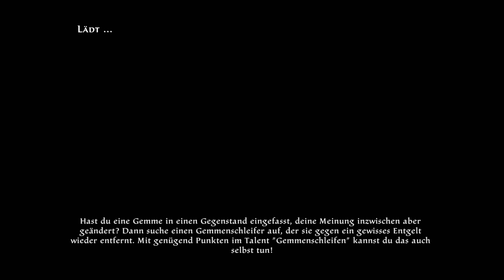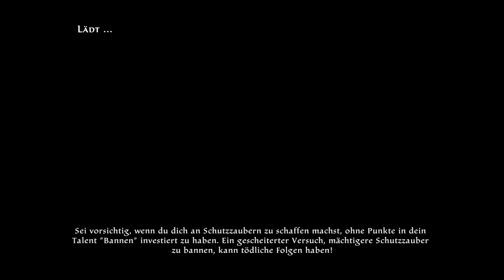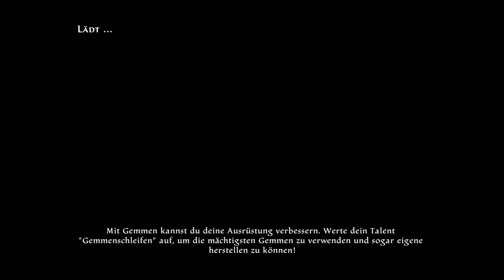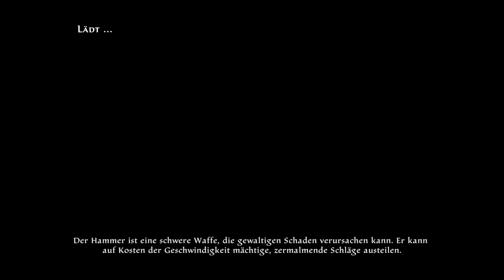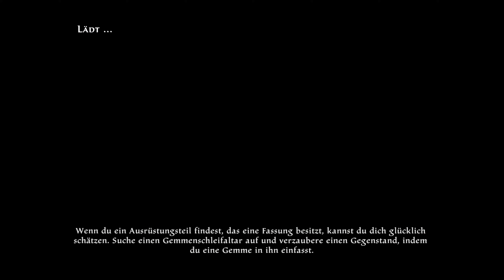Kingdoms of Amalur 4K #035 Die Gärten von Ysa nebenquests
Entdecken Sie die Geheimnisse von Amalur, von der pulsierenden Stadt Rathir über die riesige Region Dalentarth bis hin zu den düsteren Verliesen der Halle der Briganten. Retten Sie eine Welt, die von einem bösartigen Krieg zerrissen wurde, und kontrollieren Sie die Schlüssel zur Unsterblichkeit als erster Krieger, der je den Fängen des Todes entronnen ist.